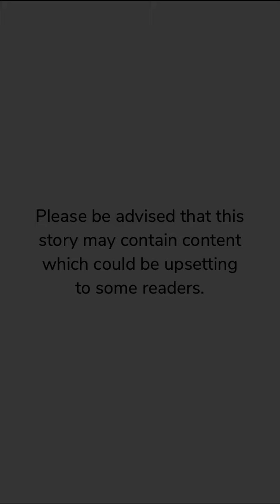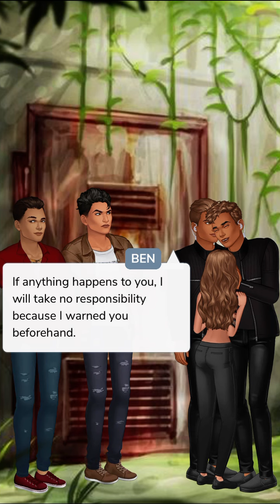Ceasing Beats (Part 35) Episode Choose Your Story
Ceasing Beats Episode 35

When Emira falls in the arms of America's top arm trafficker, she never expected to fall for the heartless and cocky Mafia Boss. Will her love be strong enough?

Credit: Aditi G
Author’s IG: @rubyrauthor